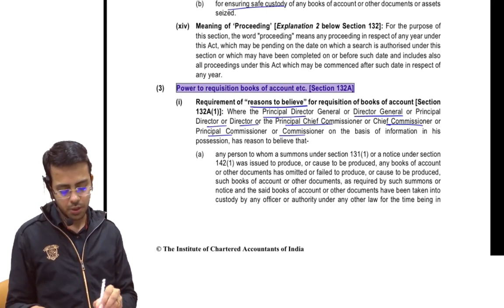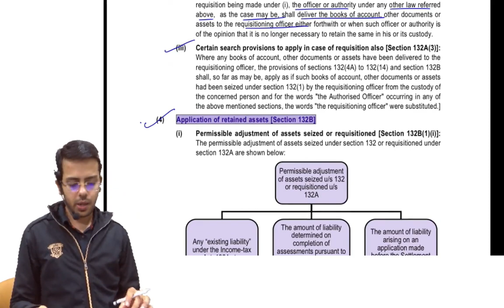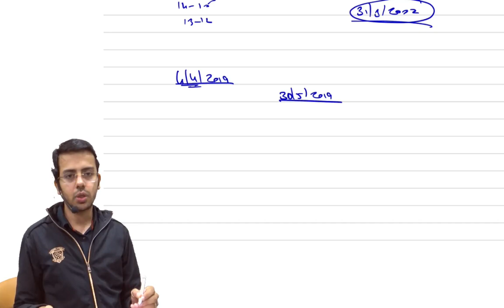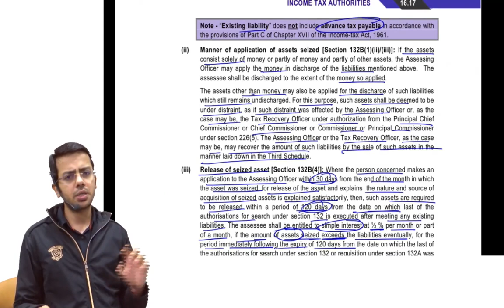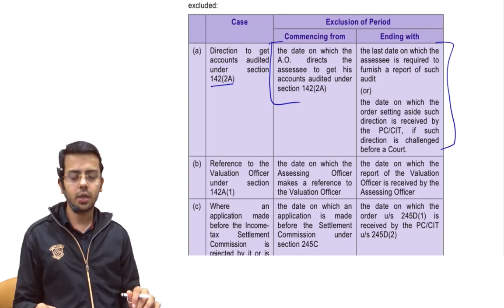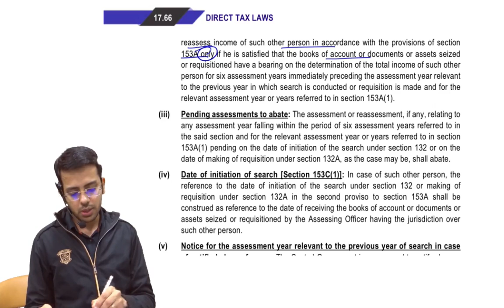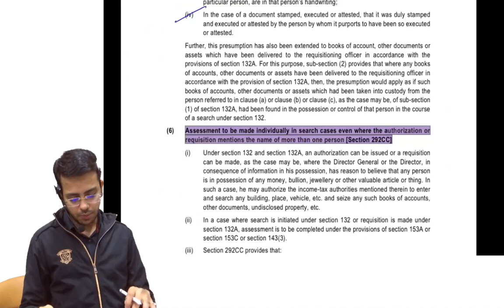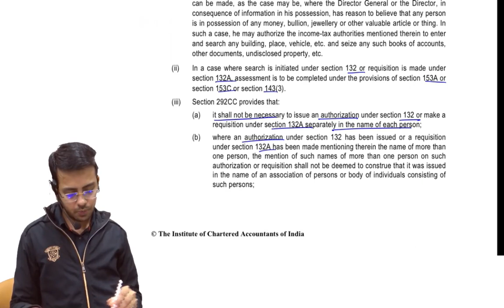CA Final Direct Tax - Section 132 Part 11 of appeal and assessment - Finance Act 2019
CA Final Direct Tax -  Section 132  Part 11 of appeal and assessment - Finance Act 2019 by CA. Sumit L. Sarda
Dear Students, I have been teaching CA Final Direct tax since last two years and recently decided to also start uploading the vidoes of the same on my youtube channel along with FR videos
Target right now is to upload all videos of appeal and assessment for finance act 2019 which i feel will be helpful to you all
Do let me know changes required if any